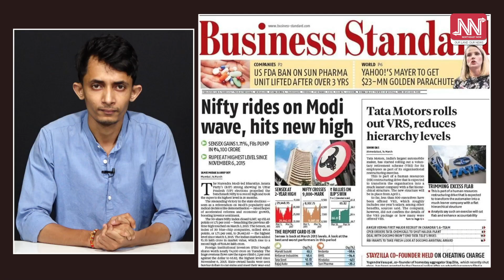অসমীয়াৰ বাবে ৮০ শতাংশ চাকৰিৰ সংৰক্ষণ বিচাৰি উচ্চ ন্যায়ালয়ত PIL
আদালতত অসমৰ লাখ লাখ নিবনুৱাৰ বাবে সংৰক্ষণ বিচাৰি আবেদন।
অসম চুক্তিৰ আধাৰত অসমীয়াৰ বাবে ৮০ শতাংশ চাকৰিৰ সংৰক্ষণৰ আবেদন।
গুৱাহাটী উচ্চ ন্যায়ালয়ে গ্ৰহণ কৰিলে PIL